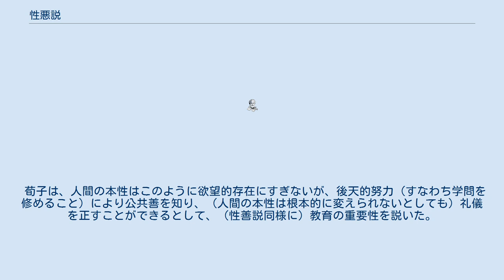性悪説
性悪説（せいあくせつ）とは、紀元前3世紀ごろの中国の思想家荀子が、孟子の性善説に反対して唱えた人間の本性に対する主張。
「人の性は悪なり、その善なるものは偽（ぎ）なり」（『荀子』性悪篇より）から来ている。
 ここで言う悪とは、「（人間は様々な意味で）弱い存在」という程度の意味であり、「悪＝罪（犯罪あるいは悪事）」という意味では無い（「弱い存在」である人間が、犯罪や悪事に手を染めずに一生を終える、という事もありうる）。
また、偽とは、「人の為す行い」という程度の意味であり、「偽＝嘘あるいは偽物」という意味ではない（後述のように、後天的な努力や習得によって初めて獲得する性格のものと捉えている）。
 いわゆる「厳罰主義」や「厳罰化」のバックボーンとして性悪説が指摘される事がしばしばあるが、本来の性悪説に厳罰は含まれておらず（むしろ後述するように教育に力点を置いている）、性悪説を解釈する側の二義的な問題である。
また、「人間を信用する／しない」という問題も性悪説自体には含まれておらず、やはり解釈する側の二義的な問題である。
 また、キリスト教における原罪とも根本的に異なる概念である。
 荀子は、人間の本性はこのように欲望的存在にすぎないが、後天的努力（すなわち学問を修めること）により公共善を知り、（人間の本性は根本的に変えられないとしても）礼儀を正すことができるとして、（性善説同様に）教育の重要性を説いた。